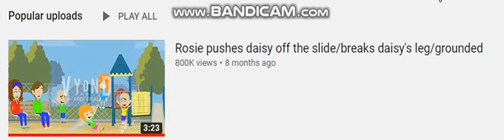My Most Popular Video Now Has 800K Views (Read Description)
Just 200K Views Until 1 Million Views!